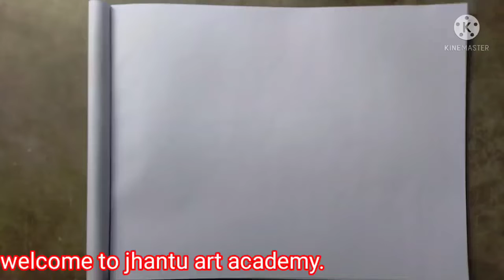A Beautiful Scenery With Bird, How To Draw A Beautiful Scenery With Bird,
Today you'll learn how to draw a nice bird, how to draw a beautiful bird,
Materials use- Drawing copy, pencil, Eraser, glass marking pencil, pastel colour,
My channel name is  jhantu art academy,
how to draw easy scenery#how to draw simple scenery# drawing easy scenery# how to draw a bird# Easy Bird Scenery Drawing#How to Draw Beautiful Scenery of a Bird#pencil drawing#
how to draw bird#bird drawing easy step#bird drawing#drawing videos#art#drawing tutorial#
pastels scenery drawing#cute drawing# scenery,
bird drawing step by step#bird drawing tutorial#